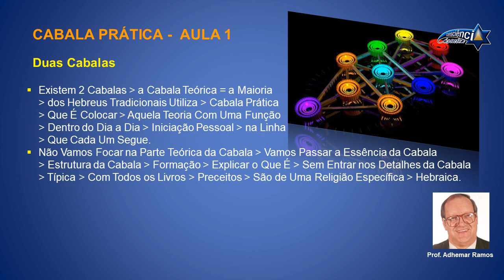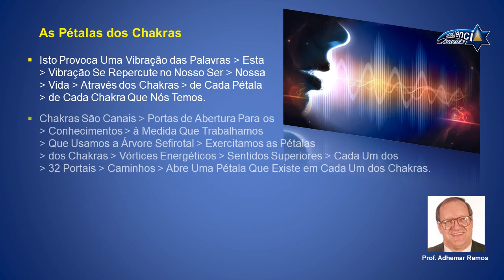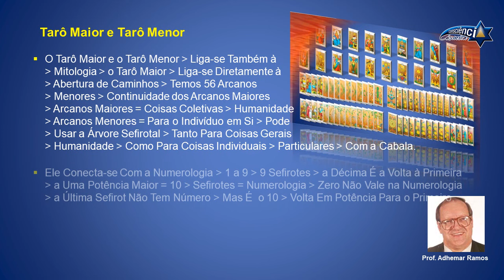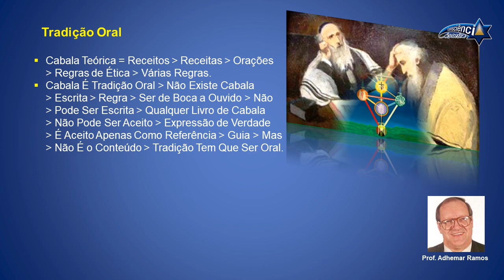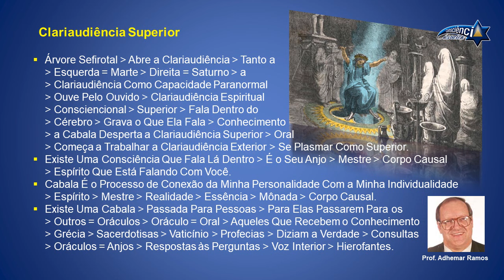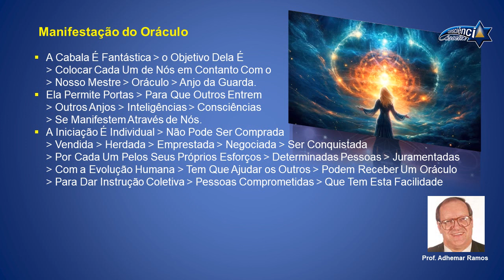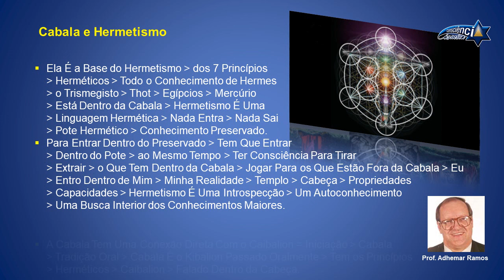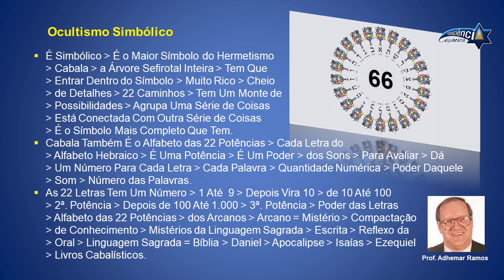096 CABALA PRÁTICA - AULA 1 - Prof. Adhemar Ramos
NESTE VÍDEO: As Duas Cabalas, Uma Estrutura Para Conhecimento, Os 32 Portais da Sabedoria, As Pétalas dos Chakras, As 50 Portas de Binah, Os 72 Anjos da Cabala, Tarô Maior e Tarô Menor, Conexão Com a Nossa Origem, Caminho Para a Evolução, Tradição Oral, Clariaudiência Superior, Criador e Criatura, Manifestação do Oráculo, O Poder da Palavra, Cabala e Hermetismo, Princípios Herméticos, Princípios Herméticos Dentro da Cabala, Ocultismo Tradicional, Ocultismo Simbólico.

NESTE VÍDEO
O Prof. Adhemar Ramos Fala Sobre a Estrutura da Cabala Prática e Como Ela Pode Ser Usada em Conjunto Com Diversos Outros Conhecimentos Ocultos.

Você Entenderá Porque a Cabala Prática É Aprendida de Boca a Ouvido e a Importância da Vibração do Som no Processo.

Você Conhecerá Como o Uso do Tarô Junto Com a Árvore Sefirotal da Cabala Influência na Formação dos 32 Portais da Sabedoria.

Saberá Como os Princípios Herméticos Se Relacionam Com a Cabala Prática e a Sua Correlação Com a Árvore Sefirotal

00:00:00 - 1 - Abertura
00:00:38 - 2  - As Duas Cabalas
00:02:32 - 3 - Uma Estrutura Para Conhecimento
00:05:17 - 4 - Os 32 Portais da Sabedoria
00:07:54 - 5 - As Pétalas dos Chakras
00:10:48 - 6 - As 50 Portas de Binah
00:13:05 - 7 - Os 72 Anjos da Cabala
00:15:37 - 8 - Tarô Maior e Tarô Menor
00:18:03 - 9 - Conexão Com a Nossa Origem
00:20:15 - 10 - Caminho Para a Evolução
00:25:08 - 11 - Tradição Oral
00:28:57 - 12 - Clariaudiência Superior
00:30:58 - 13 - Criador e Criatura
00:37:21 - 14 - Manifestação do Oráculo
00:42:20 - 15 - O Poder da Palavra
00:45:10 - 16 - Cabala e Hermetismo
00:46:33 - 17 - Princípios Herméticos
00:48:39 - 18 - Princípios Herméticos Dentro da Cabala
00:49:57 - 19 - Ocultismo Tradicional
00:52:01 - 20 - Ocultismo Simbólico
00:54:58 - 21 - Encerramento

Isto É Muito Importante Para Nós! Ajuda o Canal e Você Recebe Notificação Sobre os Próximos Vídeos.

Seja Membro e Através de Uma Pequena Contribuição Mensal, Você nos Ajudará a Disponibilizar Mais Vídeos Como Este em Nosso Canal.

Ajudará também a divulgar o vasto legado deixado pelo saudoso Prof. Adhemar Ramos.

Os vídeos estão sendo produzidos e visam disponibilizar este conhecimento para esta e futuras gerações.

ESPIRITUALIDADE COM CIÊNCIA
Com uma abordagem espiritualista, aliada ao conhecimento da Ciência Iniciática, este conteúdo traz informações importantes que a grande maioria das pessoas desconhece e, por conseguinte, elas não as colocam em prática.